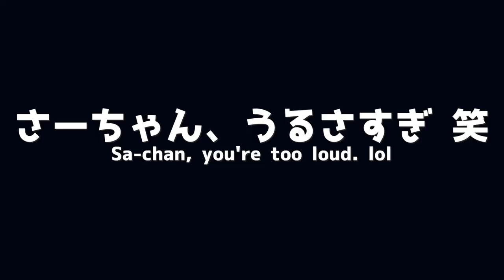好物すぎるジャーキーを片付けられることに焦るカワウソの抵抗 otter resistance to having its too-favorite jerky put away.